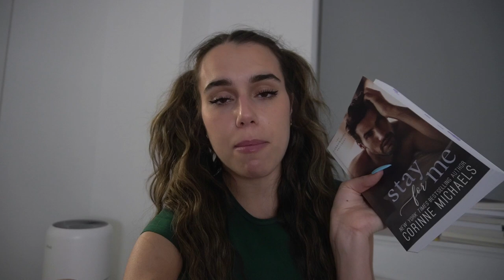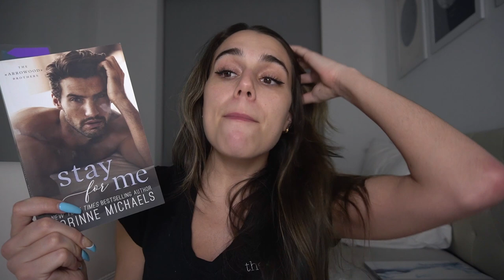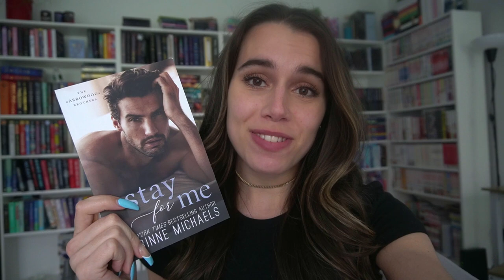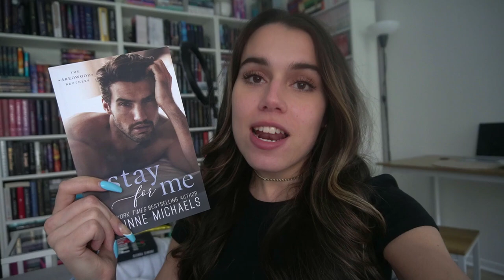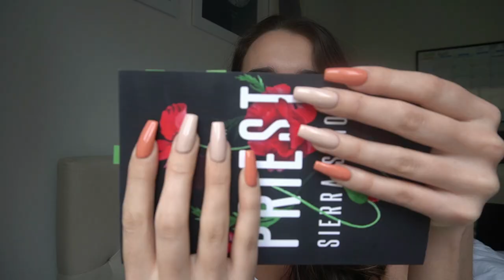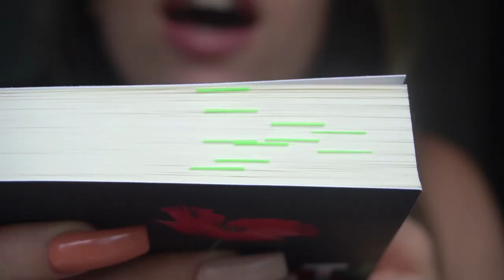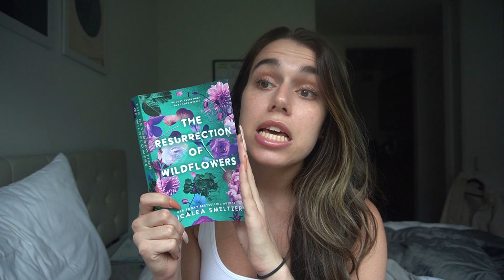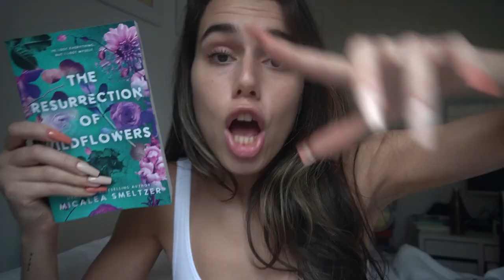I Tried a Taboo Romance // READING VLOG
Hey Everyone ❤ I finished one of my fave small town romances, tried a taboo smutty romance, and picked up an anticipated book this week!

Books Read:
Priest by Sierra Simone
Stay for Me by Corinne Michaels
The Resurrection of Wildflowers by Micalea Smeltzer
-- goodreads to book 1:

cdrama: Falling Into Your Smile

Other Social Medias:
♡ ᴛɪᴋᴛᴏᴋ ♡

♡ ᴀᴍᴀᴢᴏɴ ᴡʟ  ♡

Business/Review Inquires:
♡ ᴇᴍᴀɪʟ ♡